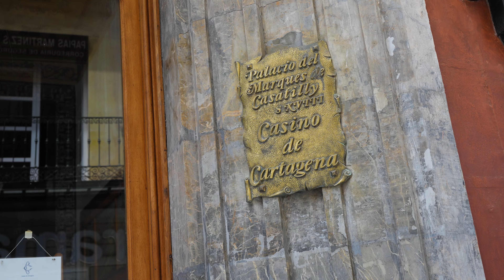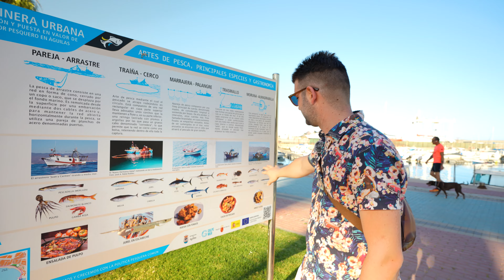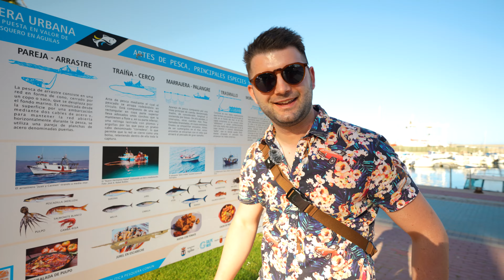Dél-Spanyol kisvárosok, amikről beszélnünk kell ! Dél-Spanyol 2. rész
Ha  véleményed van vagy kérdésed, írd le a kommentszekcióba, mert megszoktuk nézni és amint tudunk válaszolunk rá !

 Nagyon köszönünk minden  Like-ot és feliratkozást !